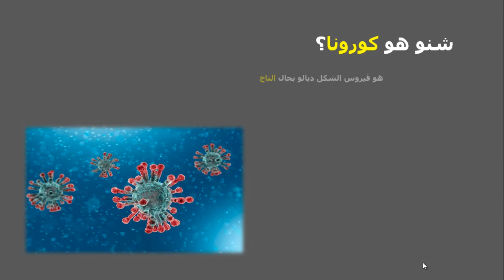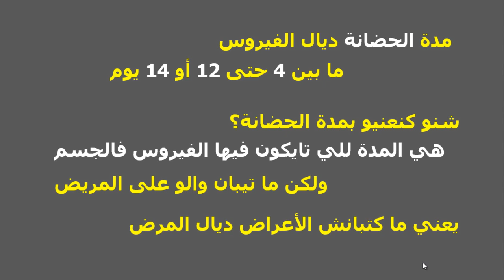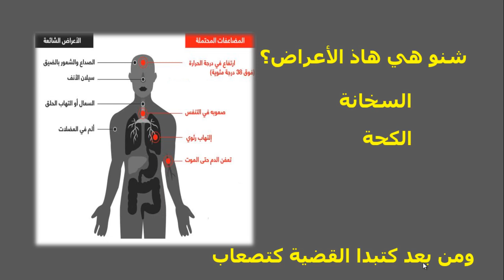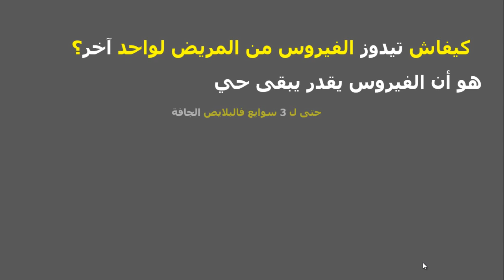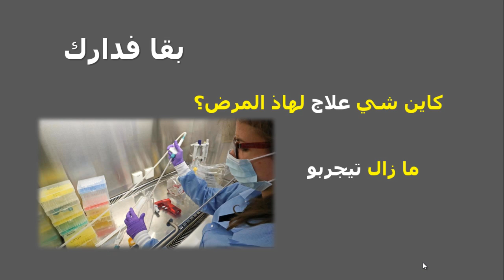CORONA VIRUS COVID19 كورونا